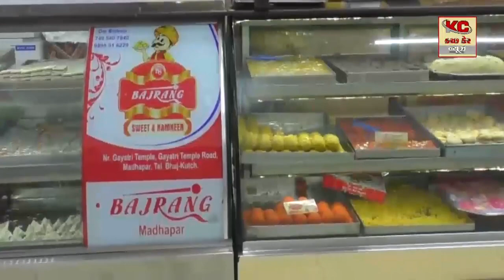ભાવનગરમાં આશા વર્કસ બહેનોનેએ સરકારી કર્મચારી તેમજ ૨૧ હજાર વેતન કરીઆપવામાં આવે તેવીમાગકરી